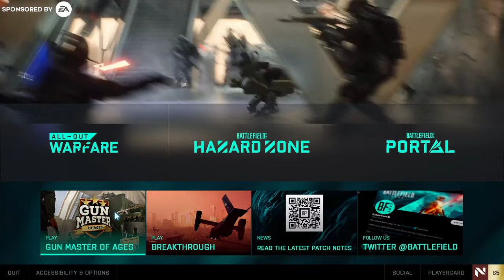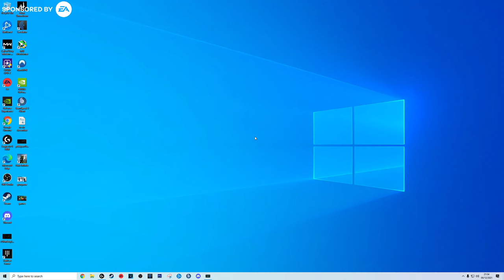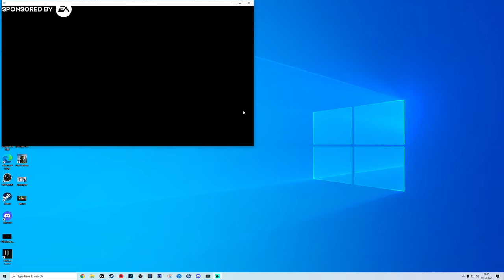Battlefield 2042 Gun Game is Awesome!